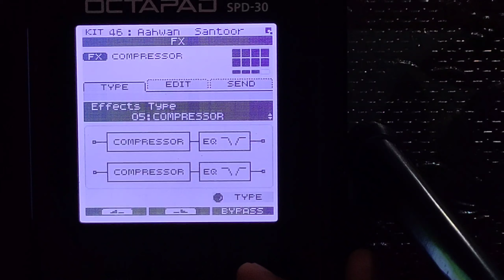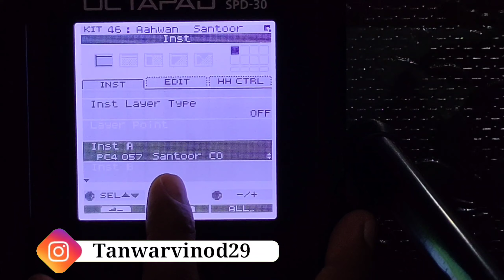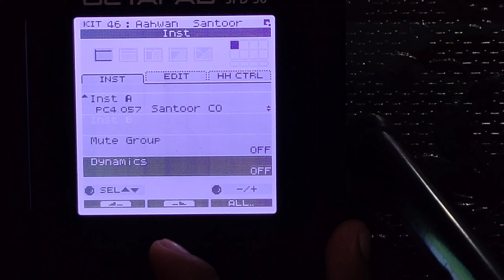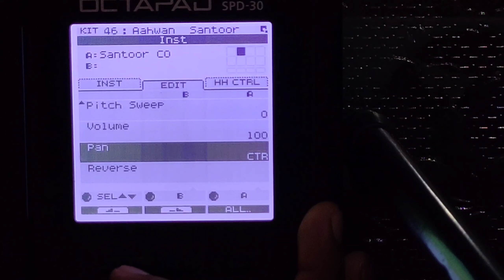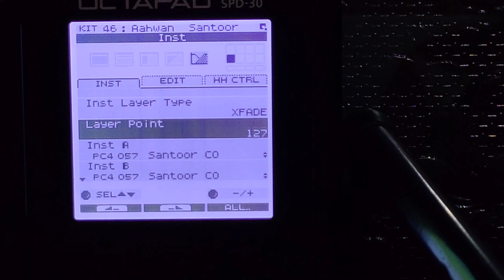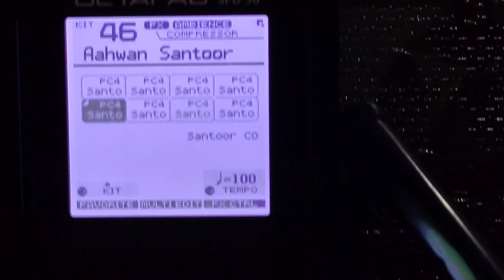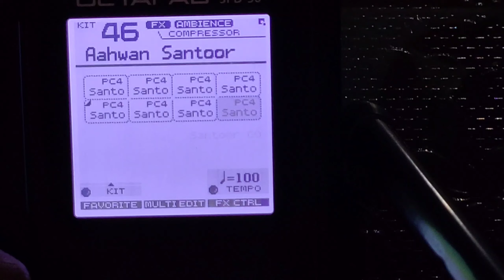Aahwan Patch Editing | Roland Octapad SPD 30 New Patch Editing | Spd 30 Jagran Chowki Patch | T2M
1.Roland Octapad SPD 30 New Patch Editing
2. SPD 30 Cg patch
3. Spd 30 Congo beats editing
4. Aahwan Patch Editing
5. Fast Dugun patch Editing
6. Dhol fast Dugun patch
7. tabla patch Editing
8. Tanwar Technical Music
9. Sangeet yog
10. JannyDholi, Bhavik Gujjar

jagran chowki patch,
new patch editing,
roland octapad 30 new patch editing,
aahwan patch,
tanwar technical msuic,
world best pad player

If you enjoy this video so give an thumbs up 👍 to this video & share as much you can & don't forget to subscribe Our YouTube Channel & press the Bell Icon for more.